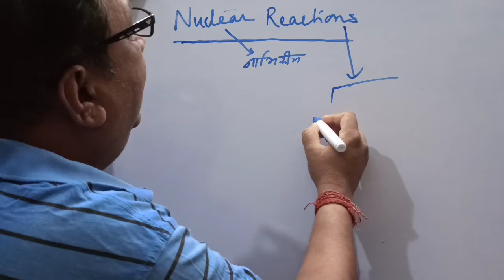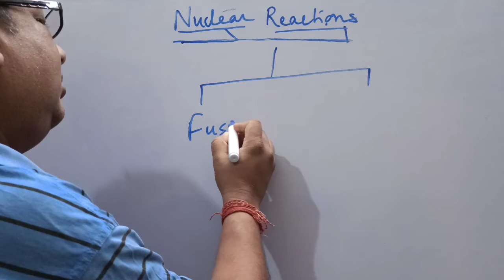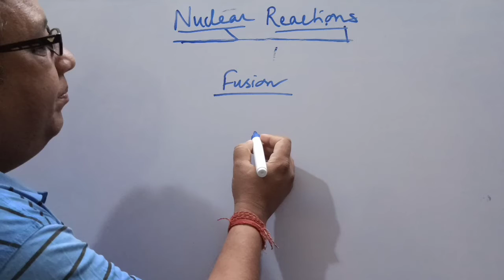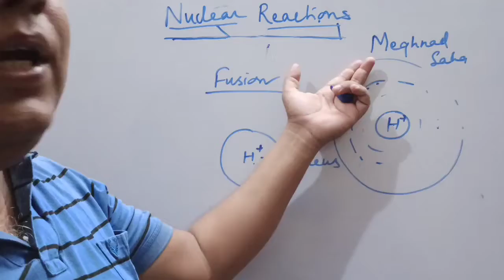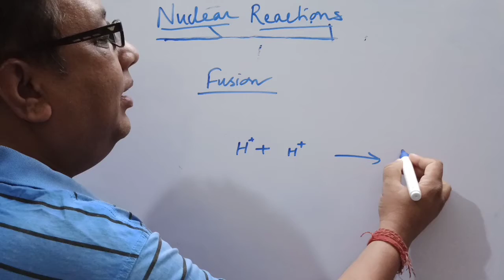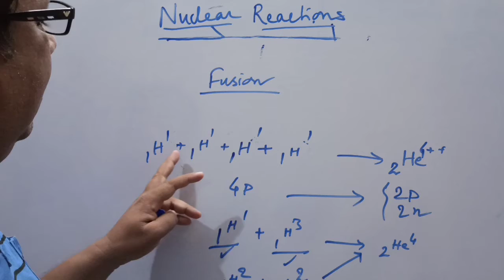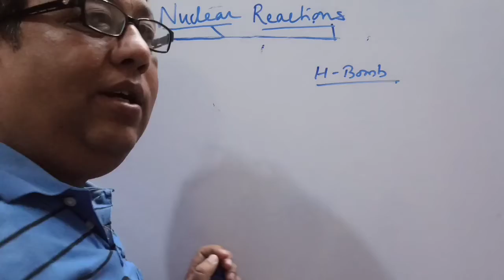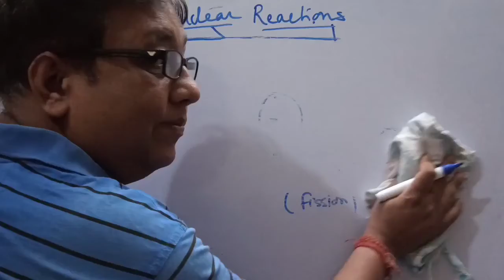Nuclear Reactions | Fusion | Theory Of Hydrogen Bomb | Energy Of Stars | Aditya Ansh